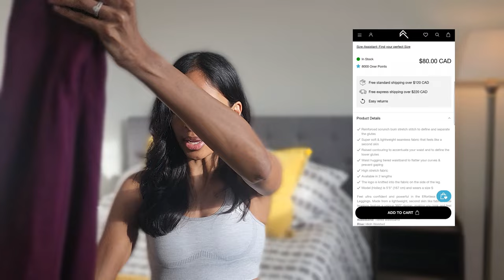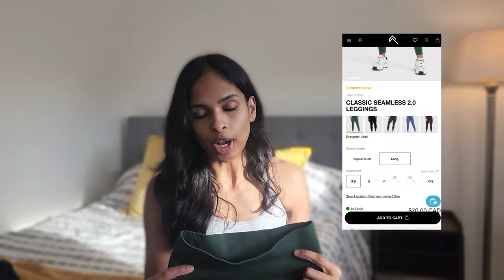Oner Active Hype Check! | Effortless Legging Review | Canadian Duties - To Pay or Not to Pay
Hi friends! In this video, we're diving into the hype and buzz surrounding Oner Active and whether it's worth paying the extra duties to ship to Canada. We'll be reviewing two popular items, the Effortless Legging and the Classic Seamless 2.0, to see if they live up to the hype. If you've been curious about this brand and whether it's worth the investment, make sure to watch until the end to see exactly what I paid in duties for my orders. Let's get into it!

I wear XS in Oner Active although the size S pieces also work for me. Here are my measurements:
Height: 5'7.5" (171 cm)
Weight: 120 lbs (54 kg)
Bra Size: a small 32B
Bust: 31.5" (80cm)
Underbust: 28.5" (72 cm)
Waist: 26" (66cm)
Hips: 35" (89cm)